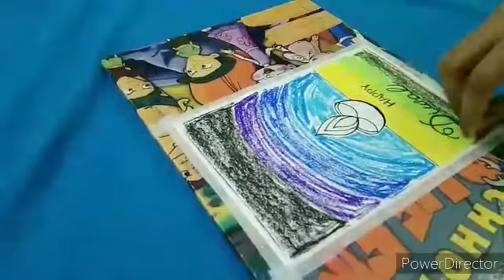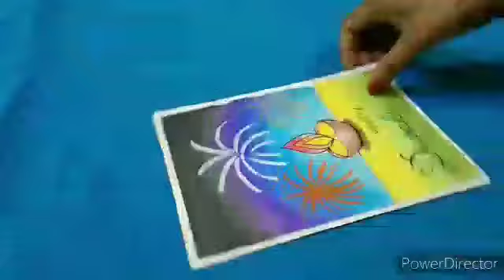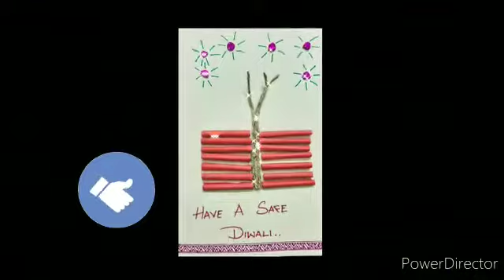4Easy Diwali Greeting Card | DIY Diwali card | Handmade Diwali card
Hello everyone, in this video you'll find four most beautiful and unique greeting card making ideas. These handmade customized greeting cards are very easy to make and will definitely serve as great gift for your friends and family.